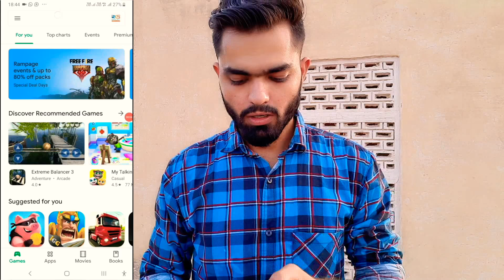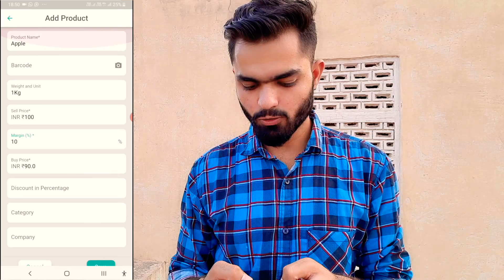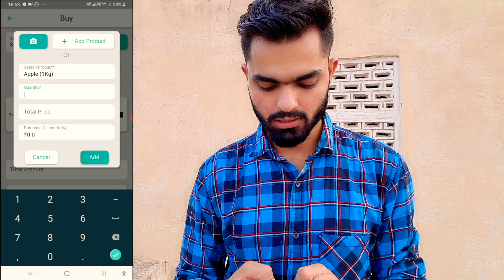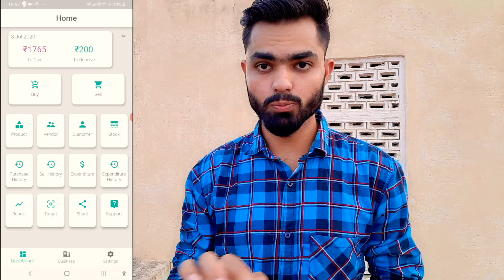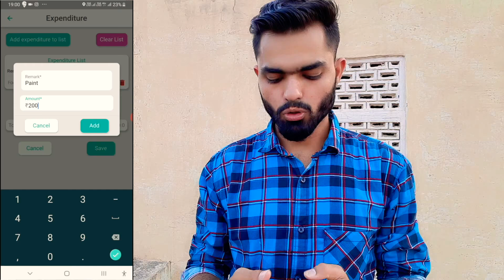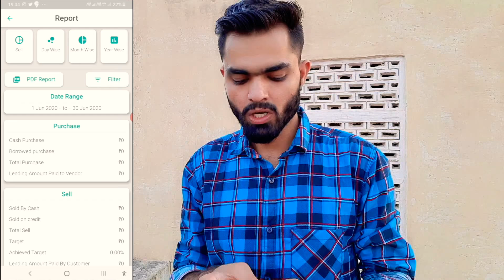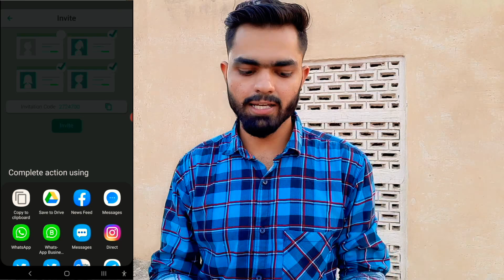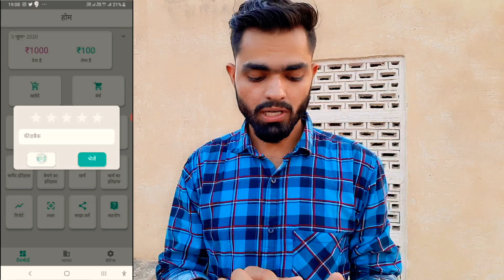अब आपका सारा काम ये भारतीय ऐप करेगी | Indian business app | Buy Sell Inventory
सुनिये पापा से - आलसी बेटों ने क्या किया ? | buy sell stock | Indian business app बाई सेल इन्वेंटरी

buy sell inventory,
buy sell stocks app,
best app to buy and sell stocks
indian business app application,

Buy Sell Inventory एक ऐसी एप्लीकेशन है जो आपको अपने व्यापार का हिसाब रखने में मदद करेगी। इस एप्लीकेशन के अंदर निम्नलिखित फीचर्स दिए गए हैं।
1. अपने सभी उत्पादों की सूची बनाये, वर्तमान स्टॉक देखें, किन्ही दो दिनांक के बिच में स्टॉक के बिकने की रिपोर्ट देखें।
2. वेंडर: उधार और नगद में हुई खरीद का हिसाब रखें, प्रतेयक वेंडर के खरीद के इतिहास को देखें और PDF साझा करें, अपने फ़ोन के संपर्क को वेंडर के रूप में चुने।
3.  ग्राहक: उधार और नगद में हुई बिक्री का हिसाब रखें, प्रतेयक ग्राहक के बिक्री के इतिहास को देखें और PDF साझा करें या बिक्री का इनवॉइस साझा करें, अपने फ़ोन के संपर्क को वेंडर के रूप में चुने।
4. आसानी से खरीद को जोड़ें,  भुकतान का प्रकार चुने (नगद, उधार, अन्य), उत्पादों की सूची बनाकर खरीद को सहेजे। अपने खरीद का इतिहास कभी भी देख सकतें  है,  CSV और  PDF देखें या साझा करें।
5. आसानी से उत्पादों की सूची बनाकर बेचें, ग्राहक चुने, भुकतान का प्रकार चुने और बिक्री को सहजें। सहेजने के बाद बिक्री का इनवॉइस गाहक के साथ साझा कर सकतें है या प्रिंट भी कर सकते है। अपने बिक्री का इतिहास कभी भी देख सकतें  है,  CSV और  PDF देखें या साझा करें।
6.  अपने व्यापार में होने वाले खर्च को सहेजें और कभी भी अपने होने वाले खर्च की सूची को देखें। अपने सालाना रिपोर्ट में खर्च का भी हिसाब देखें।
7. संक्षिप्त रिपोर्ट देखें जिसमें खरीद, बिक्री, उधार, खर्च और लाभ का सीधा हिसाब होता है।
8. दिन के हिसाब से, महीने के हिसाब से और साल के हिसाब से विवृत रिपोर्ट देखें एंव PDF या CSV साझा भी कर सकते हैं।
9. प्रीतिदिन का बिक्री का लक्ष्य रखें और अपने आप को उत्साहित रखें। रिपोर्ट में भी देखें की अपने अपने लक्ष्य की प्राप्ति की या नहीं।

Buy Sell Inventory में आप एक से ज्यादा व्यापार को हैंडल कर सकते  है। और साथ ही एक ही व्यापार को एक से ज्यादा कर्मचारी हैंडल कर सकते हैं। इसके अलवा आपको बहुत सारे फीचर्स मिलेंगे।

Buy Sell Inventory आप की अपनी एप्लीकेशन है, आप कोई भी फीचर का सुझाव दें हम उसमे जोड़ देंगे। हमें २४ घंटे आपकी मदद के लिए ईमेल, फ़ोन और व्हाट्सप्प नंबर भी दिया है।  आप कभी भी फीडबैक में अपना सुझाव भी भेज सकते हैं।

Buy Sell Inventory is an application that will help you keep track of your business. The following features are given inside this application.
1. Make a list of all your products, see current stock, see the report of the stock being sold in the middle of any two dates.
2. Vendor: Keep track of purchases made on credit and cash, look at the purchase history of each vendor and share the PDF, select your phone contact as the vendor.
3. Customers: Keep track of sales in credit and cash, view the sales history of every customer and share PDF or invoice of sales, choose your phone contact as the vendor.
4. Easily add purchases, choose the type of payment (cash, credit, other), save the purchase by making a list of products. You can view your purchase history at any time, view or share CSV and PDF.
5. Easily create and sell a list of products, choose the customer, choose the type of payment and make the sale easy. After saving, the sales invoice can be shared with the customer or can also be printed. You can view your sales history anytime, view or share CSV and PDF.
6. Save expenses in your business and look at your list of expenses anytime. See the expense account in your annual report.
7. View a brief report in which purchases, sales, borrowings, expenses and profits are directly accounted for.
8. View detailed reports by day, by month and by year, and can also share PDF or CSV.
9. Aim for sales on the pre-day and keep yourself excited. Also see in the report whether you have achieved your goal or not.

In Buy Sell Inventory you can handle more than one business. And also the same business can handle more than one employee. Apart from this, you will get many features.

Buy Sell Inventory is your own application, suggest any feature you will add to it. We have also given you email, phone and whatsapp number to help you 24 hours. You can also send your suggestions in feedback anytime.